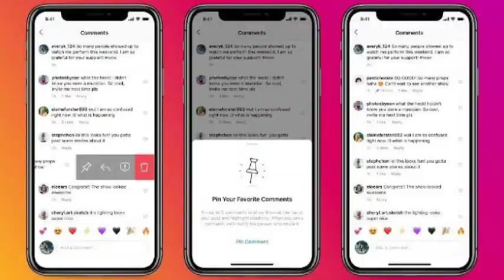Supporting Staff मे कौन कौन सी Trade आती है | जानिए पूरी जानकारी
Dosto jitni bhi infantry battalion hai un sabhi me ek supporting staff group jaroor hota ,,mujhe kafi mahino se is topic PE comment aa raha tha ,,is video me aapko supporting staff ke bareme poori jaankari milegi..Me umeed karta hu ki aapko ye video jarur pasand aayegi ...

Agar aapko koi bhi information chahiye to mere playlist me jarur jaaye

Buy On Amazon ( भर्ती किताब)

1. Indian Army NER Soldier GD Paper Set HindI

2. Indian Army General Duty ( GD ) NER भर्ती परीक्षा Practice Paper Sets By Ram Singh Yadav

3. Indian Army Army Tradesman Book Papers Hindi

4. Indian Army Clerks SKT/GD Exam Guide & Papers Hindi

5. भारतीय थल सेना ( General Duty Indian Army ) भर्ती परीक्षा By Ram Singh Yadav

6. Army General Duty (G.D) - भर्ती परीक्षा के लिए अभ्यास Paper Set by Ram Singh Yadav, (Hindi)

7. भारतीय थल सेना  ( Indian Army ) General Duty ( GD )  भर्ती परीक्षा By Ram Singh Yadav:

8. Indian Army MER Technical भर्ती book Papers Ram singh yadav Hindi

Running के सबसे best Shoes
1.  SEGA Men's Navy Running Shoes

Army Officials